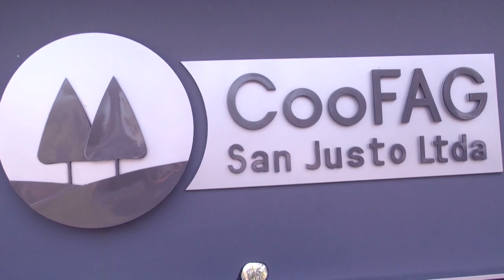EDUARDO ANGELONI – Coop. FAG - En medio de la pandemia, avanza la cosecha de soja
EDUARDO ANGELONI – Coop. Federal Agrícola Ganadera - En medio de la pandemia, avanza la cosecha de soja en el norte argentino